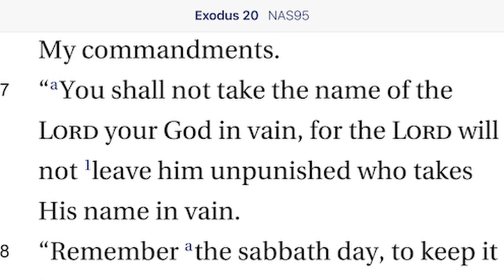Exodus 20:7 The Third Commandment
The third commandment commands us not to take God's name in vain, not to use it in an empty manner.